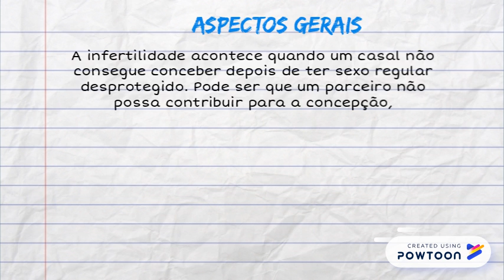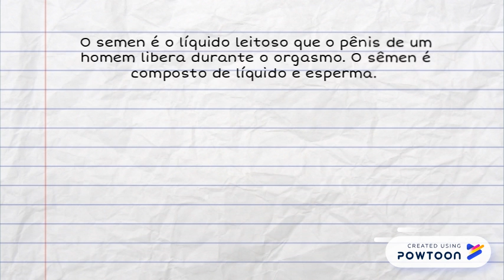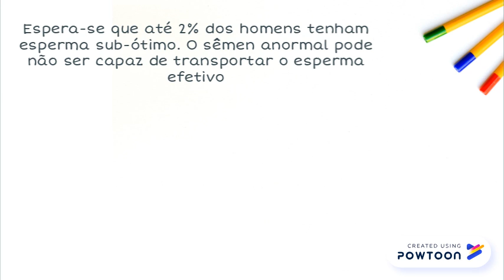Infertilidade – Principais causas e melhores tratamentos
x -- Created using Powtoon -- Free sign up -- Create animated videos and animated presentations for free.  PowToon is a free tool that allows you to develop cool animated clips and animated presentations for your website, office meeting, sales pitch, nonprofit fundraiser, product launch, video resume, or anything else you could use an animated explainer video. PowToon's animation templates help you create animated presentations and animated explainer videos from scratch.  Anyone can produce awesome animations quickly with PowToon, without the cost or hassle other professional animation services require.